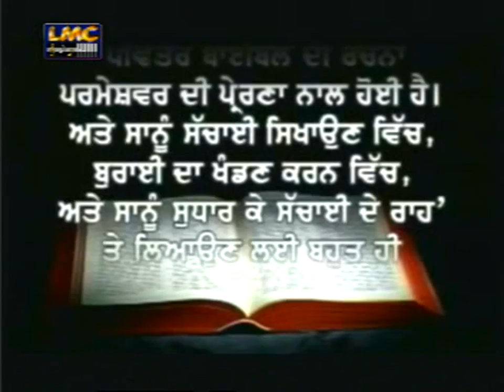ਸਿਮਰ ਮਨਾ ਯਿਸੂ ਜੀ ਦੇ ਨਾਮ ਨੂਂ || SUKHWINDER SONA || SIMER MANNA || LMC MUSIC CO